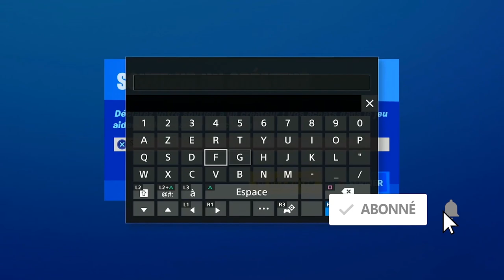ATTRAPER DIFFÉRENTS TYPES DE POISSONS EN UNE SEULE PARTIE FORTNITE, ASTUCE EMPLACEMENT DÉFI AQUAMAN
▬▬▬▬▬▬▬ • BIENVENUE 😍 • ▬▬▬▬▬▬▬

▬▬▬▬▬▬▬ • PARTENAIRES 💪 • ▬▬▬▬▬▬▬

"SOISCOOLMEC"
"STRIKESOISCOOL"

.▬▬▬▬▬▬▬ • TOP DON 💰 • ▬▬▬▬▬▬▬

▬▬▬▬▬▬▬ • MUSIQUE OUTRO 🎵 • ▬▬▬▬▬▬▬